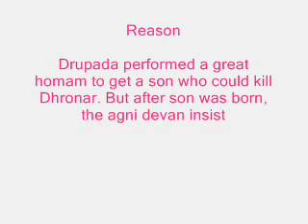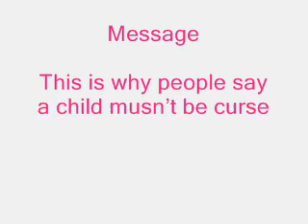Quiz with Answer 027#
According to Mahabharatham, Krishna cleared all adharmis and evils! But why Draupathi suffered to her extreme in her lifetime? Who was the reason behind that? Let’s check whether ur guess is correct!!!